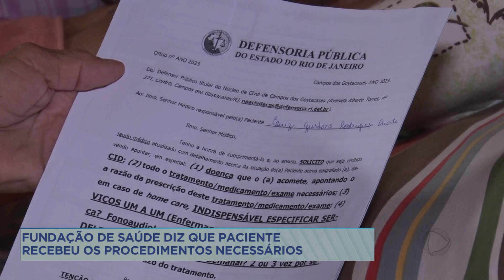Família de paciente, em Campos, luta contra o tempo pra conseguir realizar cirurgia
Em Campos, uma família buscou a Defensoria Pública para conseguir uma cirurgia. De acordo com a denúncia, o paciente Luiz Gustavo foi liberado do Hospital Ferreira Machado com o fêmur fraturado e fortes dores. A situação só piora e os parentes estão revoltados.